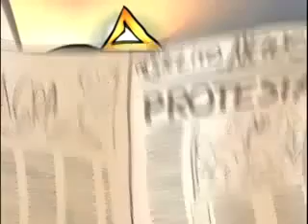Chistes de Polo Polo Animados Los Animales de la Selva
este chiste de polopolo es inolvidable me acuerdo de el  y me sigo riendo jajajajajaaj
si les gusta manita arriba no lo olviden